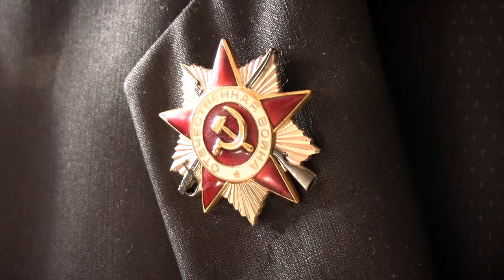Ветерану Великой Отечественной войны Алексею Порхачёву исполнилось 100 лет